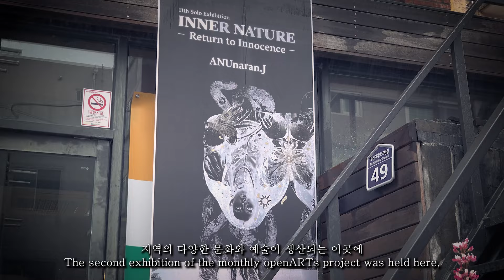월간openARTs 프로젝트 Inner narture 알림 - 복합문화예술공간 머지(Anu naran)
월간openARTs프로젝트 INNER NATURE(복합문화예술공간 머지)
기획 및 사회: 성백
아누,노주련,홍성률
통역: 최은서